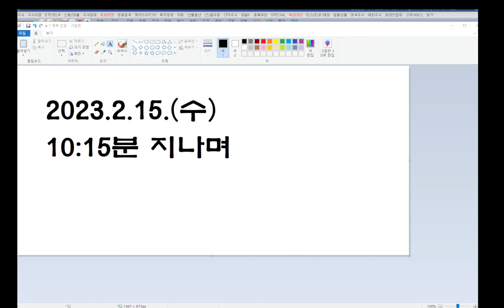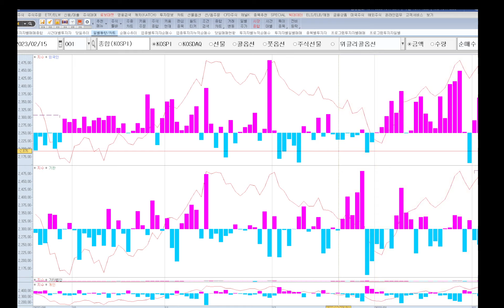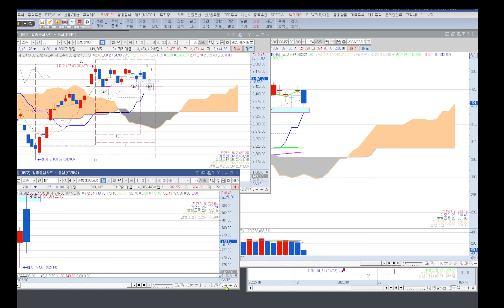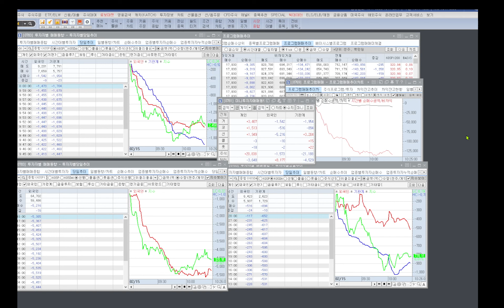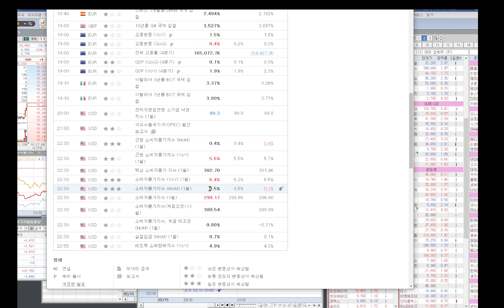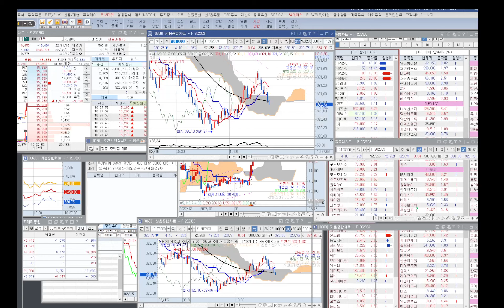2.15일 오전 장중 실시간 분석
코스닥 지수 쌍봉?
코스피 지수 박스 하단과 20일선 지지
2차 전지와 반도체 강세속 선별적 대응

와우넷 일목 길라잡이 서비스

* 일목균형표 원전 및 실전 강좌,  전문반 동영상 유료강의.